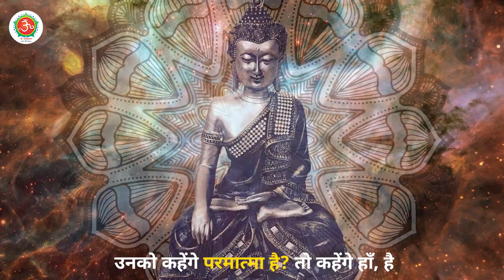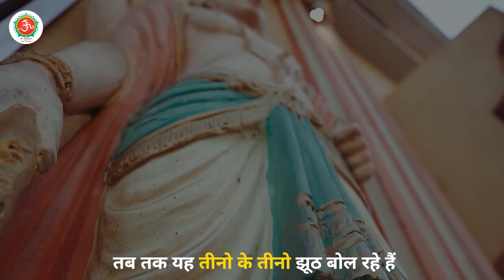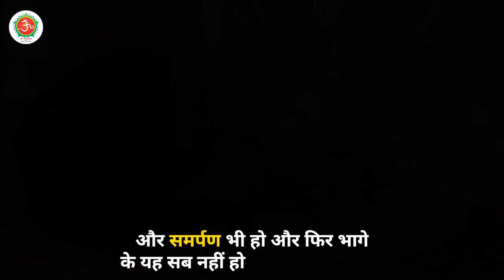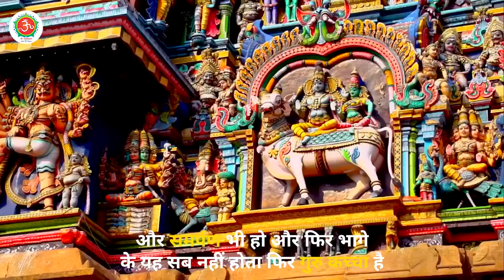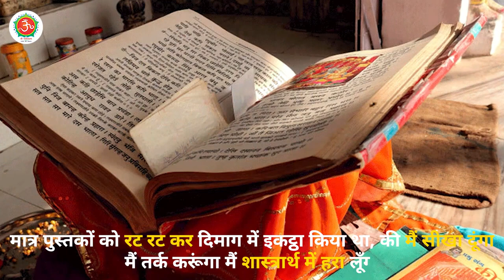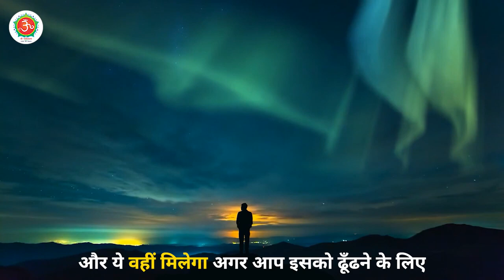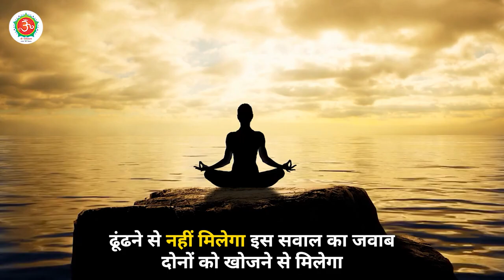आस्तिक नास्तिक नहीं , खोजी बनें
इस वीडियो के माध्यम से गुरु रणदीप जी ने बताया है कि आजकल पाखंड बहुत ही ज्यादा बढ़ रहा है । वास्तविक अध्यात्म के अनुसार जीवन मुक्त होने के बाद गुरु पद की प्राप्ति हो जाए तब उस हरि के आदेशों के अनुसार आप दूसरों को जागृत करने का कार्य आरंभ कर सकते हैं अन्यथा नहीं। स्वयंघोषित गुरुओं को न ही रास्ते का पता होता और न ही मंजिल का । ये पाखंडी तो बरसाती मेंढक की तरह होते हैं जो बरसात खत्म होते ही छुप जाते हैं और पूर्ण गुरु सदाबहार होते हैं जो हर पल जीव को मार्ग  दिखाने के लिए तैयार रहते हैं ।
आगे गुरु जी ने बताया है कि महात्मा बुद्ध का नाम किस तरह से पड़ा। ज्ञानियों में और विद्वान लोगों में बहुत ही अंतर होता है । विद्वानों को सभी शास्त्र याद हो सकते हैं लेकिन उन्हें आत्मा का अनुभव नहीं होता ।

आस्तिक नास्तिक नहीं
हर जगह पाखंड
पाखंड का बोलबाला
जीवन मुक्ति के बाद
गुरु पद की प्राप्ति
हरि के आदेश
रास्ते और मंजिल का ज्ञान
पूर्ण गुरुओं का ज्ञान
गौतम बुध का नाम कैसे पड़ा
गौतमी कौन थी
विद्वान और ज्ञानियों में भेद
शास्त्रार्थ क्या होता है
कंठ पर सरस्वती
पद्मनाभ आचार्य विद्वान
इतिहास गवाही देता है
आदेश का सदा ही पालन होता है
शास्त्रार्थ करना चाहिए या नहीं
सबसे विद्वान कौन है
नाम व सुमिरन का महत्व
गुरु कृपा
ध्यान की ताकत
काशी नगरी
त्रिनेत्र और भगवान शिव
दिव्य दृष्टि की ताकत

गोविंद धाम
govind dham